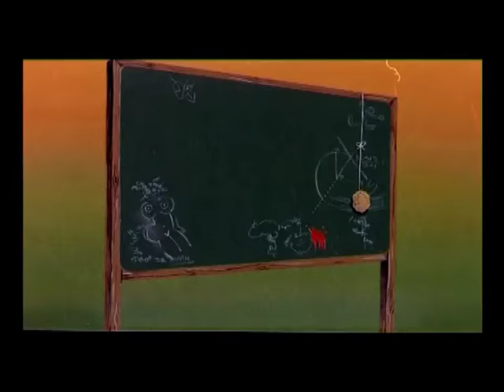Les diplômés du dernier rang (1982) bande annonce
Résumé : Dans cette grande école privée de gestion, le dernier rang de l'amphi est un endroit très recherché car il dissimule une trappe par laquelle on accède au sous-sol transformé en gigantesque salon. C'est là que Robert et Michel se reposent de leurs fatigues nocturnes, que Philippe rêve à la belle Dominique, prof de psycho, tout en imaginant divers moyens de se faire réformer, et que Martine met sur pied la création d'une société spécialisée dans le lancement des tartes à la crème. Les notes des quatre amis ne sont évidemment guère brillantes et Marcel, le directeur de l'école, exerce sur Michel et Robert un affreux chantage

Titre Original :  Les diplômés du dernier rang
Film - Comique - France - 90 minutes
Réalisé par Christian Gion
Avec Patrick Bruel, Marie Laforêt, Michel Galabru, Patrick Minet, Charles Gérard, Philippe Manesse, Henri Guybet, Sonia Vareuil, Maggy, Jacques Martial
Credits : Christian Gion, Lionel Legros, Nathalie Lafaurie, Patrice Renault, Olivier Dassault, Patrick Delauneux, Les Films du Gave